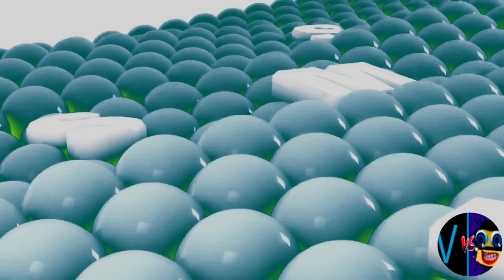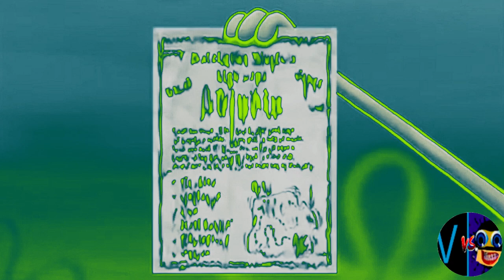G MAJOR 9 (Cocomelon, Gummy Bear, Peppa, Subway, Pinkfong, Dame Tu Cosita, Klasky Csupo, ETC.)